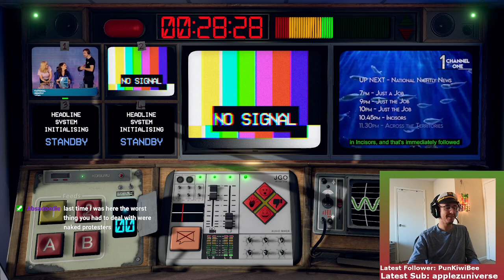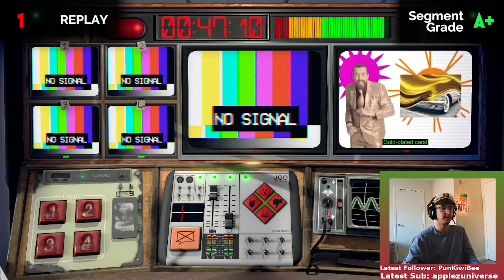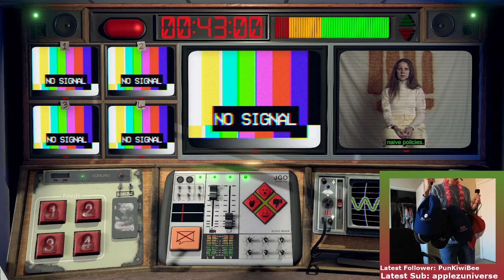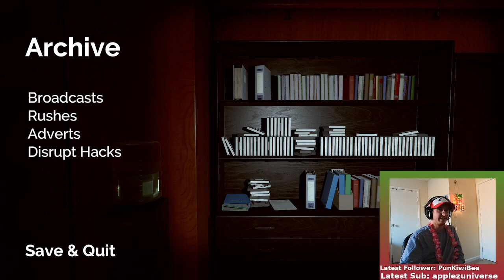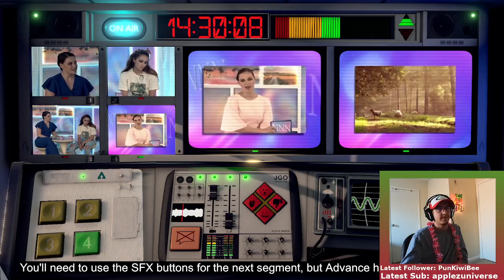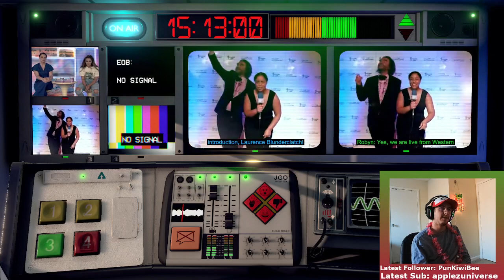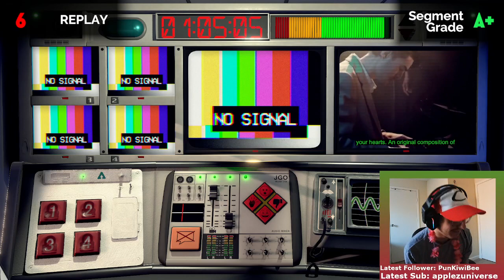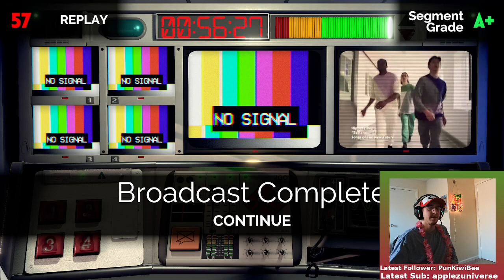RUINING THE WORLD AS A NEWS DIRECTOR? - Not For Broadcast Ep 4 (Full Stream)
I try out the game Not for Broadcast, which is similar to the job I do every day (although much more chaotic). Enjoy as I start a government uprising and possibly get many people killed.